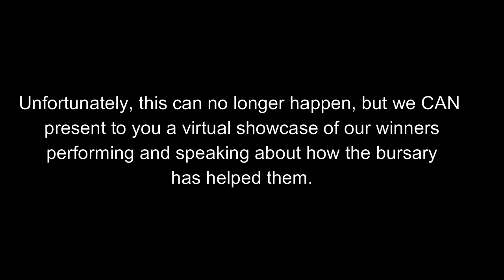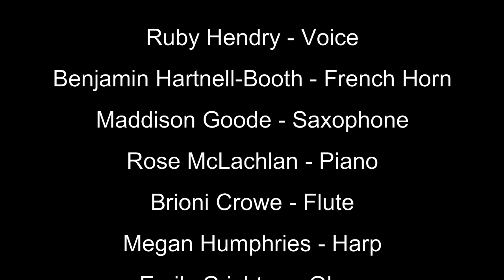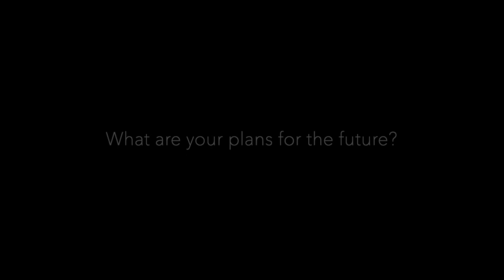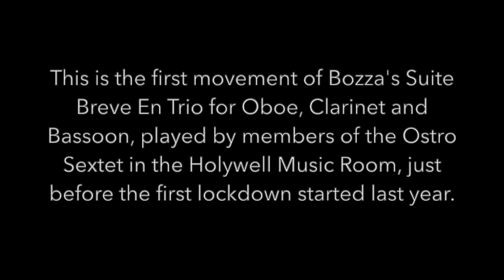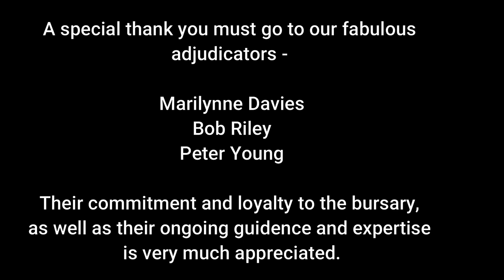PYMB 2020 winners showcase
Pendle Young Musicians Bursary winners showcase 2020.
Ruby Hendry - Voice
Benjamin Hartnell-Booth - French Horn
Maddison Goode - Saxophone
Rose McLachlan - Piano
Brioni Crowe - Flute
Megan Humphries - Harp
Emily Crichton - Oboe
Matthew Hodson - Saxophone